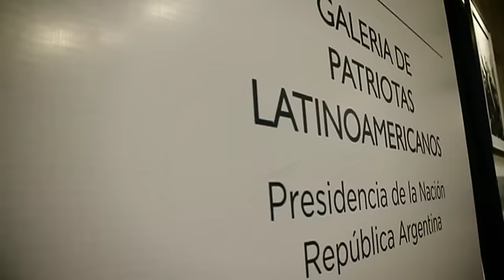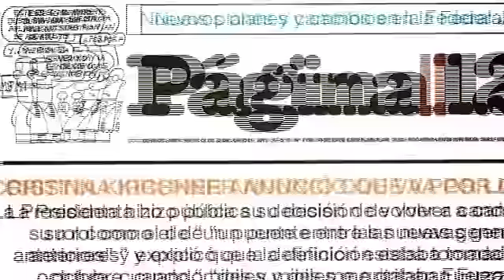Detrás de cámara. Cristina Fernández anunció que irá por la reelección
21 de Junio de 2011, Buenos Aires: La presidenta Cristina Fernández, en el marco de la inauguración de  nuevas Estaciones Digitales Terrestres en Jujuy y Entre Ríos, y mediante cadena nacional,  anunció que buscara su reelección en las elecciones del próximo Octubre. "Mi compromiso con la patria es irrenunciable e irrevocable", enfatizó la jefa de Estado.